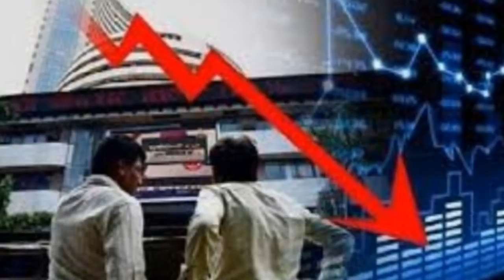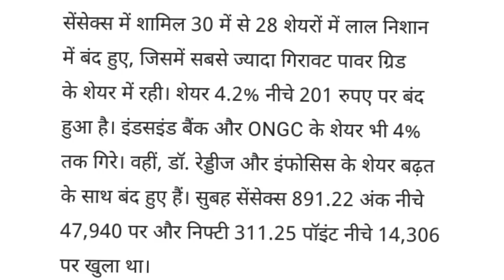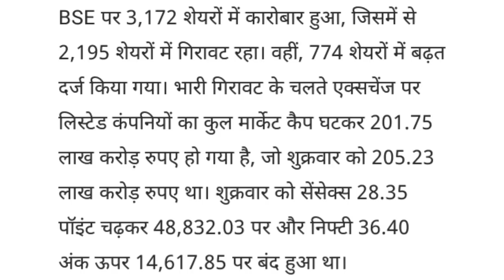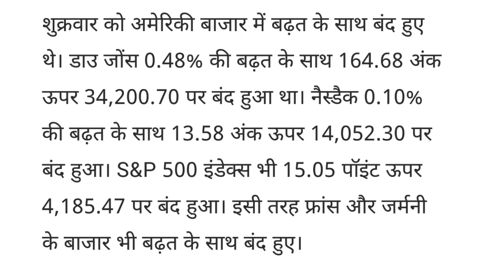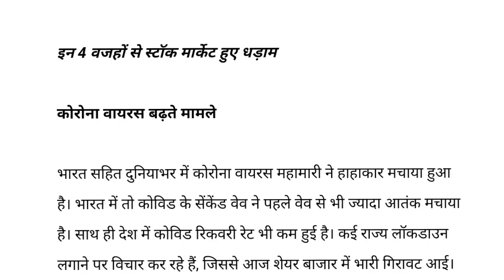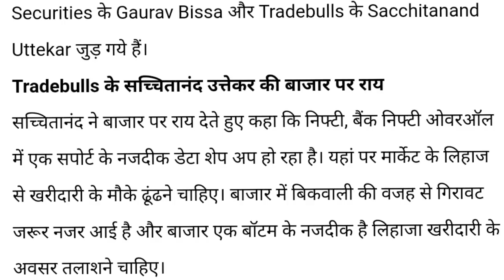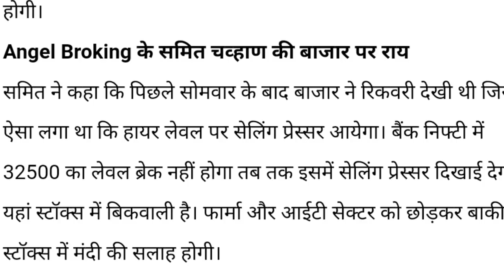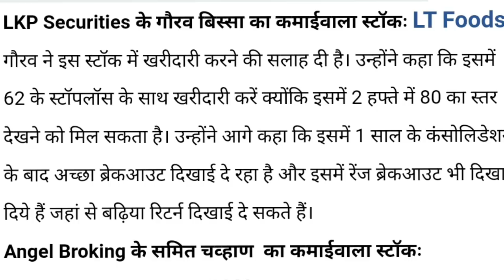मंगलवार को बाजार में गिरावट होगी l share market prediction for tomorrow l share market news today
online kamai